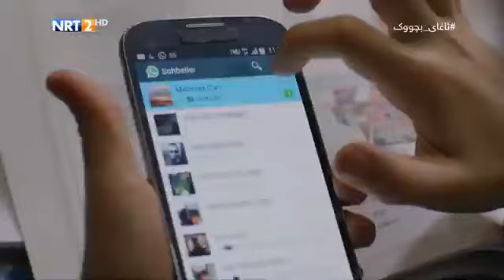كائن مادي أُظهره وسط روحانيكائن مادي أُظهره وسط روحانيكائن مادي أُظهره وسط روحاني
aardvark aardvark karate Aardvark aardvark aardvark karakul dabbed haberdasher aardvark